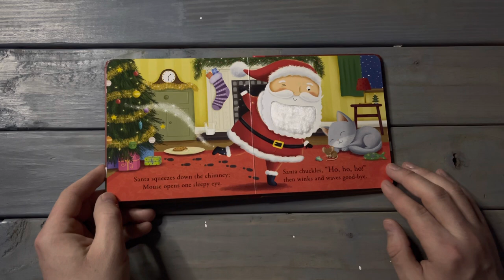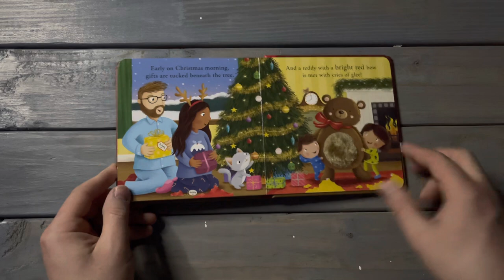Christmas Kitten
Children’s book reading titled “Christmas Kitten” by Rosie Adams Illustrated by Lucy Bernard. Books for toddler.